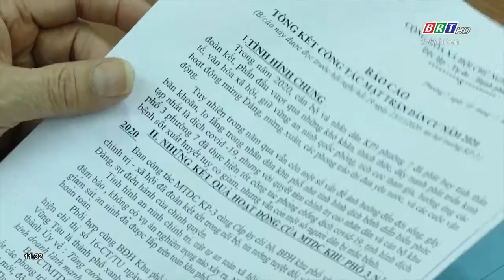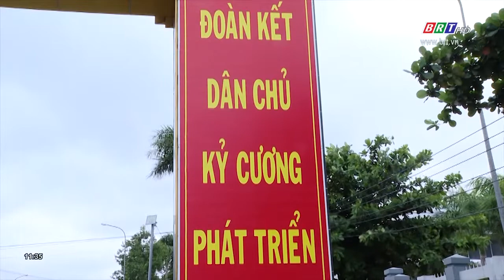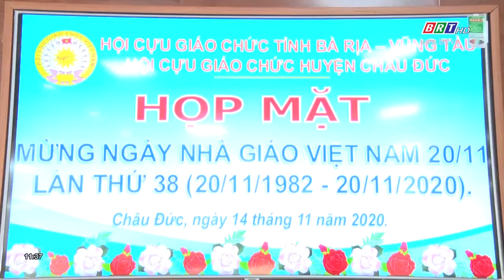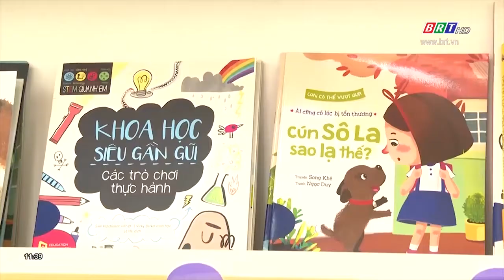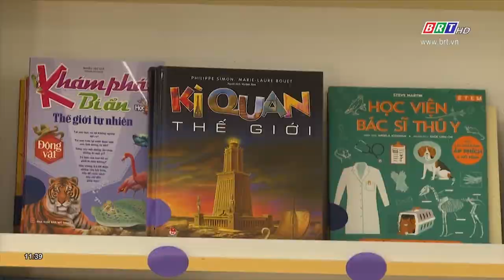Chương trình Thời sự hòa nhịp phát triển 16/11/2020 | BRTgo